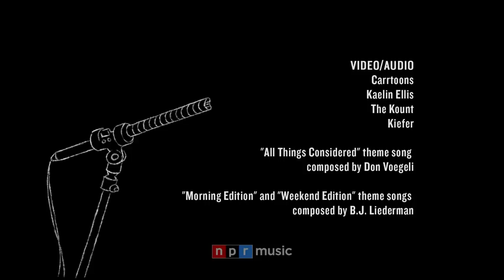Carrtoons, Kaelin Ellis, Kiefer and The Kount: Tiny Desk (Home) Concert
Bobby Carter | June 28, 2021
The Tiny Desk managed to stay nimble during the COVID-19 pandemic thanks to our (home) concert series and the musicians who were determined to make moves in quarantine. Creative souls found myriad ways to get their art to the masses via live streams and social media while also conjuring new ways to collaborate and connect to audiences. Over the past year and some change, beatmakers Carrtoons, Kaelin Ellis, Kiefer, and The Kount took to social media individually and often collaboratively to cook up productions, often resulting in viral moments and never-seen-before glimpses into their creative process.
As we continue to celebrate 50 years of NPR, Tiny Desk was determined to take part. To honor the iconic themes from our news programs, we asked these four producers to come up with their own spin on the All Things Considered theme (written by Don Voegeli) the Morning Edition theme and the theme for Weekend Edition (both written by B.J. Leiderman).

SET LIST
"All Things Considered (Remix)"
"Morning Edition (Remix)"
"Weekend Edition (Remix)"

MUSICIANS
Carrtoons: bass
Kaelin Ellis: drums
Kiefer: piano, keyboards
The Kount: percussion

CREDITS
Video and Audio: Carrtoons, Kaelin Ellis, Kiefer, The Kount
"All Things Considered" theme song: Don Voegeli
"Morning Edition" and "Weekend Edition" theme songs: B.J. Liederman

Producers: Bobby Carter, Suraya Mohamed
Video Producer: Maia Stern
Audio Mastering: Josh Rogosin, Andy Huether
Tiny Production Team: Bob Boilen, Kara Frame, Gabrielle Pierre
Executive Producer: Keith Jenkins
Senior VP, Programming: Anya Grundmann